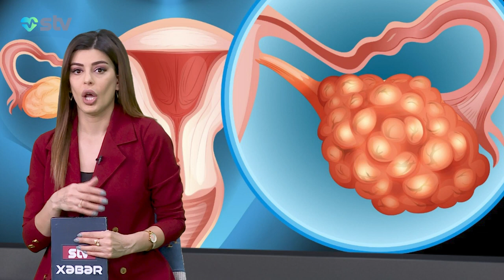LOREAL firmasının məhsulları insanda xərçəng yaradır. AYNUR ZAHİD, STV XƏBƏR